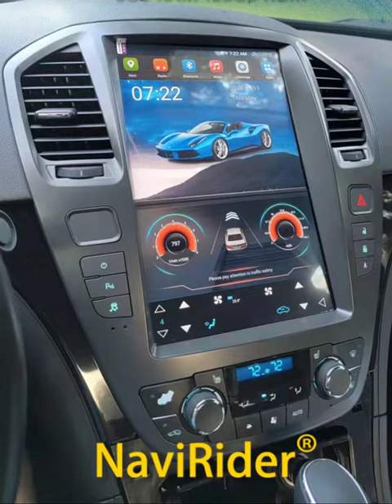Opel Insignia Tesla Screen Car Radio Head-unit GPS Navigation Player2009-2013Carplay CD300CD400Regal